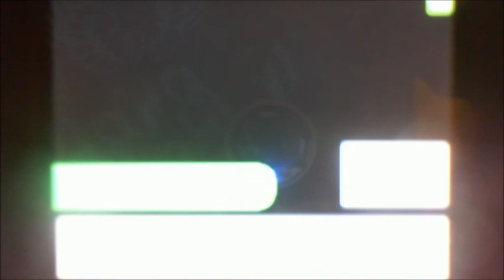wifi battle 91 vs kapes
Thought i uploaded this yesterday but obviously not. Also fuck youtubes new tag system. Hope you all enjoy lol,peace.